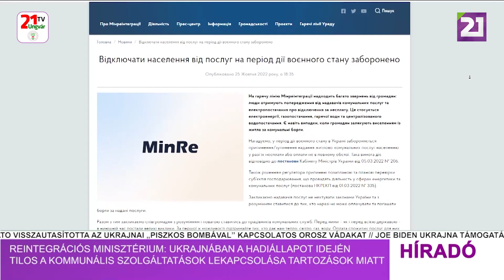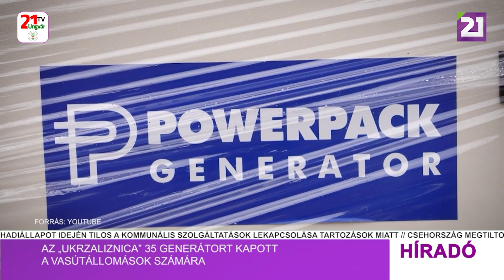Tv21 Ungvár - Híradó (2022.10.27) Déli hírek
- Zelenszkij: bármit is tesz az ellenség, a mi feladatunk, hogy keresztülhúzzuk terveit
- Bloomberg: Európában több gáz van, mint amennyit el tud használni
- Reznikov: Ukrajna Switchblade 600 drónok érkezését várja az USA-ból
- Reintegrációs minisztérium: Ukrajnában a hadiállapot idején tilos a kommunális szolgáltatások lekapcsolása tartozások miatt
- Gazdasági minisztérium: a munkanélküli ukránokat az újjáépítési hadseregbe sorozzák be
- Az „Ukrzaliznica” 35 generátort kapott a vasútállomások számára